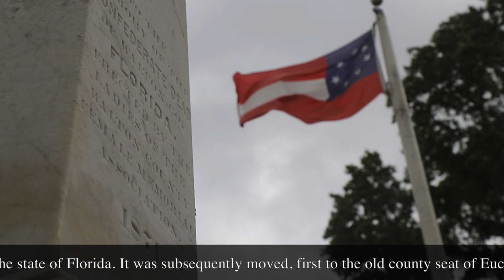Confederate Flag DFS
Confederate Flag Flies in DeFuniak Springs